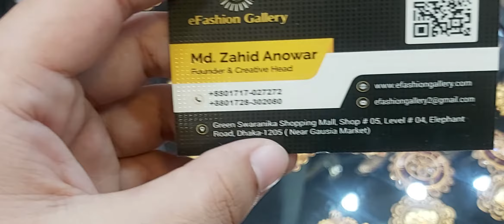Beautiful finger ring 💍 collections